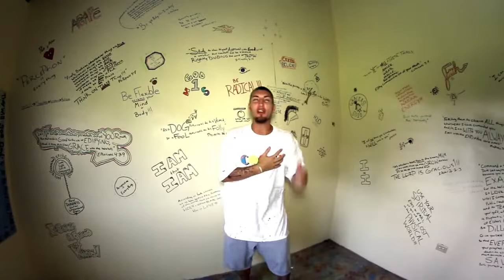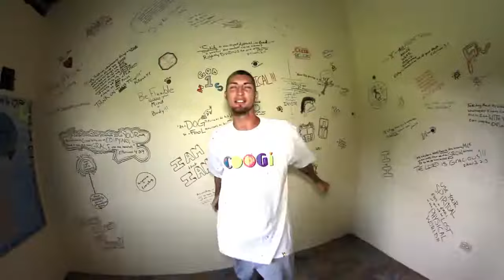Set Me FREE Official Music Video by Your Boy DanO & Robin Smith 😎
This song is sung by my dear close friend Robin Smith and her Cousin Your Boy DanO. This is one of my most favorite songs and videos ever enjoy!

Thanks, Robin Love Ya God Bless!